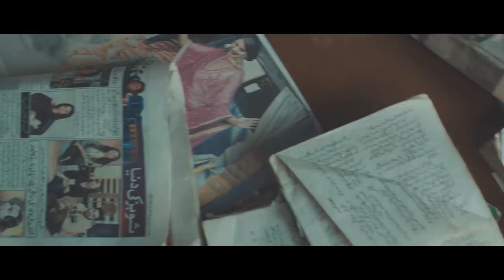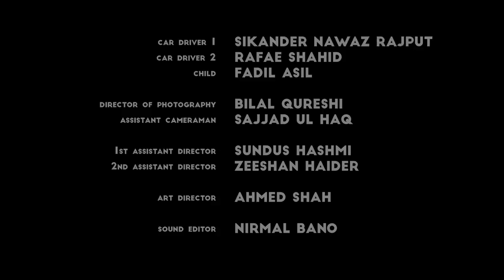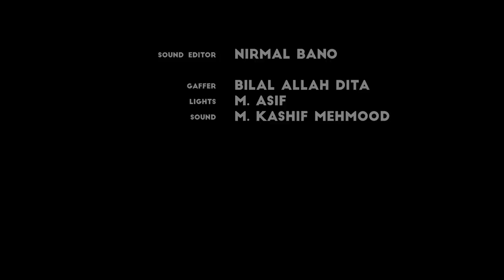Laila | Short Film | Khoosat Films | MangoBaaz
What would you do if you met the woman of your dreams?

MangoBaaz and Khoosat Films presents... "Laila".

We hope you like our short film (ft. Sarmad Khoosat).